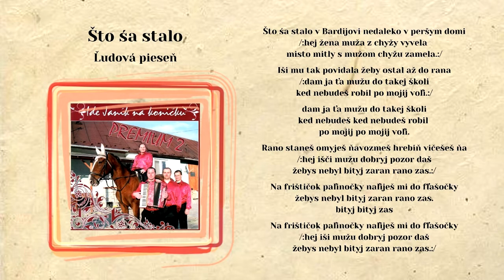PREMIUM 2, Što ša stalo v Bardijovi, ľudové disko, Videorohaľ